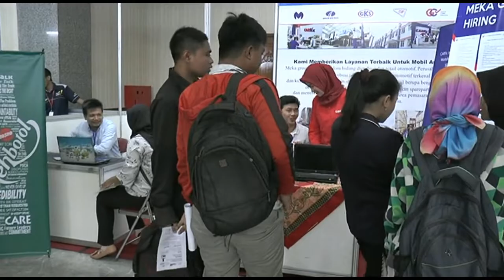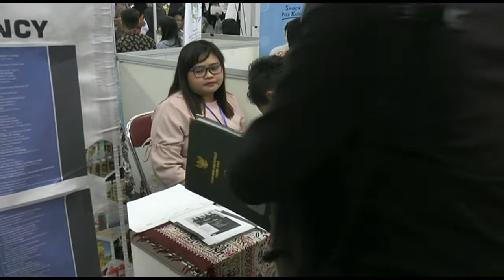JOB FAIR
Hanya memberikan gambaran saja tentang susahnya mencari kerja.Untuk itu manfaatkan job fair atau bursa kerja. Salut buat teman teman pencari kerja dalam video ini. ( Job Fair Disnaker Semarang 13/8/2019)